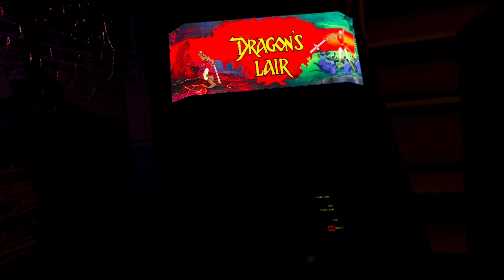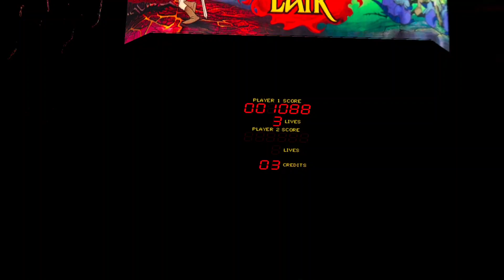EMUVR - The Ninja Warriors Deluxe and Don Bluth Collection Testing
Test out the latest cabs,  working out the bugs adding a working score board to the new MAME Dragons Lair rom.